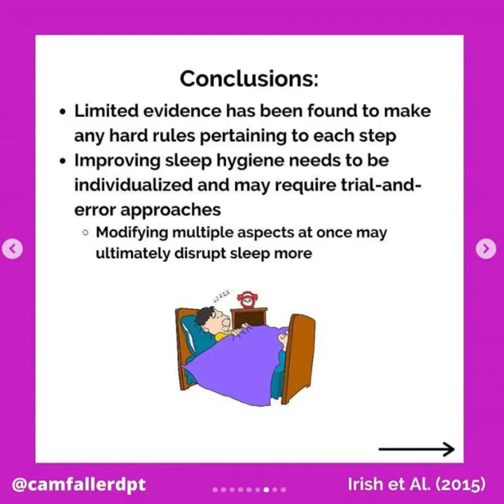5 Steps to Better Sleep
Join MMT Insiders! Get exclusive long form videos, chat with other MMT Fans and The Eclectic Approach Team, live video Q&As, research reviews and more!

Reposted with permission from Dr. Cam Faller on IG - follow him

This Friday is all about sleep. Here are 5 tips recommended to promote improved sleep for the general public.
👉 LIMIT STIMULANTS - Caffeine, alcohol, and nicotine all have been known to promote arousal and/or disrupt sleep.  Finding out an individual's sensitivity or tolerance and either limiting a certain amount of time before bed or weaning off (i.e. nicotine) has been shown to promote improved sleep.
👉 EXERCISE REGULARLY - This has been presumed knowledge with the caveat that you shouldn't exercise before bed but the evidence states that's not completely true. Promoting good wakeful habits of regular exercise has been shown to improve sleep quality and for some individual's exercising before bed can actually promote acute-body heating and have an antidepressant effect.
👉REDUCE STRESS - Stress can precipitate both cognitive and physiological arousal which may lead to increased rumination or worry. Although not extensively researched, techniques such as mindfulness and relaxation both have shown preliminary evidence to reduce stress which may improve sleep.
👉MINIMIZE NOISE - Utilizing either sound-reducing (ear plugs) or sound-masking (white noise) has been shown to improve nocturnal sleep episodes. Type, timing, and consistency should be dependent on the individual.
👉 BUILD A ROUTINE - Scheduling regular sleep/wake times and reducing naps to less than 30 minutes has been shown to maximize the synchrony between physiologic sleep drive and circadian rhythm.
It should be noted that a dynamic relationship exists between all these behaviors and trying to modify all of them at once may be more detrimental than helpful.
Focusing on the most important, or disrupted, behaviors, and promoting healthy wakeful habits has been shown to have clinically meaningful effects for improving sleep quality for many individuals.
. 👬 Know someone who might find this helpful? Share or tag them!

- our store with products for manual therapy, fitness, full seminars and more
- website design, SEO, social media, lead generation and more!
- live and online Eclectic Approach Seminars
- our one of a kind online mentoring program
- our FULL flagship Modern Manual Therapy seminar - now online! 11.5 hours and 26 modules!
- curated videos, research, podcasts, and PT related links from the Eclectic Approach Team
- our Modern Manual Therapy Seminars
- learning the soft skills of patient education

Equipment

- Rhode wireless go, the BEST wireless mic solution for any camera that has a mic input
- DJI Osmo Action - current camera used to shoot my shorter, longer, and handheld vids
- Logitech 1080p webcam
- LuminoLite - I use two of these to light my webcam or live vids when broadcasting from my desktop - much better than natural lighting!
Sony HDRCX900 - 1" sensor camcorder
- Manfrotto mini tripod - great for placement and handheld shots with the action cam
amazon basics tripod

"Aspire to Inspire"
Reference: Irish LA, Kline CE, Gunn HE, Buysse DJ, Hall MH. The role of sleep hygiene in promoting public health: A review of empirical evidence. Sleep Med Rev. 2015;22:23-36.